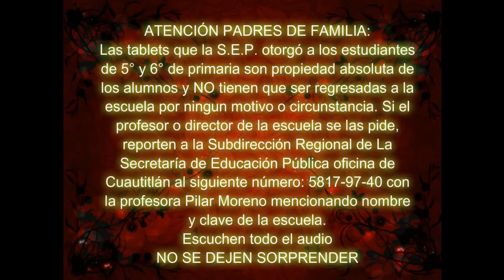TABLETS QUE OTORGÓ LA S.E.P.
NO SE DEVOLVERÁN A LA ESCUELA LAS TABLETS QUE LA SECRETARIA DE EDUCACIÓN PÚBLICA ENTREGÓ A LOS ALUMNOS.